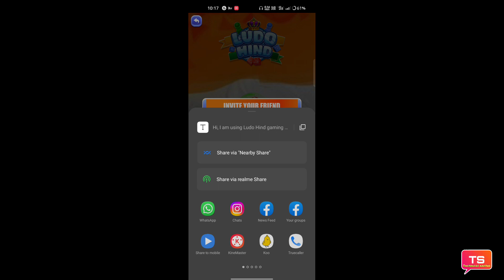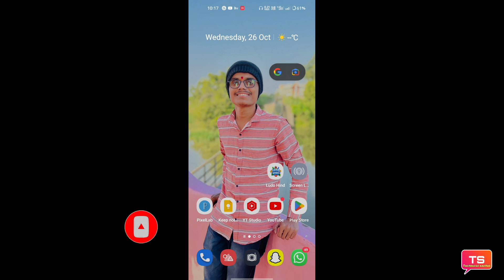ludo hind download link || How to Ludo Hind download kaise karen/ludo hind download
ludo hind download link How to Ludo Hind download kaise karen/ludo hindi download

is video mein ludo hind download link kaise karte hain sari jankari is video mein Di Hui hai

धन्यवाद 🙏❣️